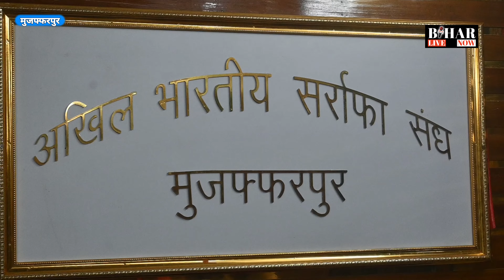पुलिस और व्यवसायियों के बीच समन्वय स्थापित करने के लिए अखिल भारतीय सर्राफा संघ ने की बैठक.